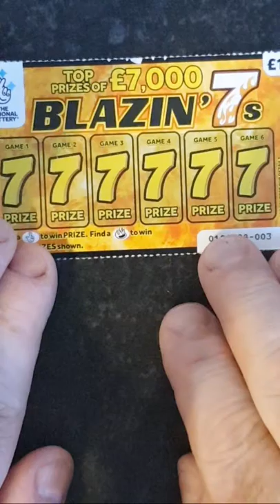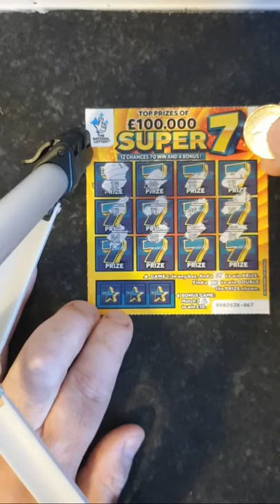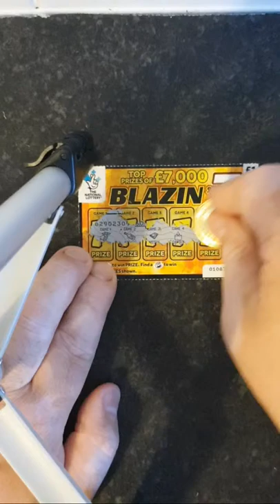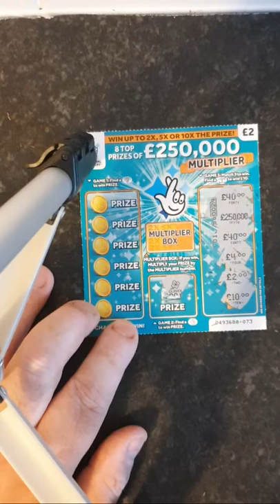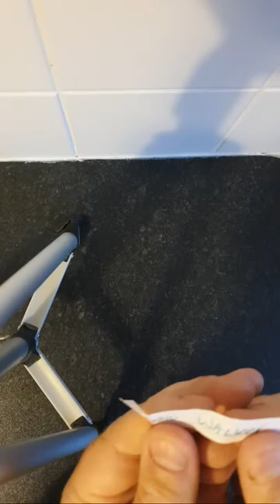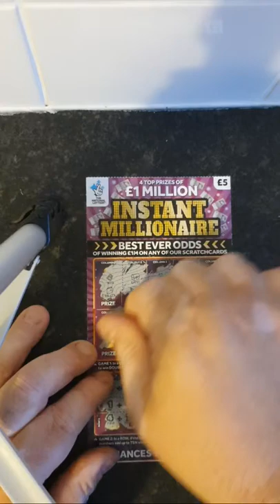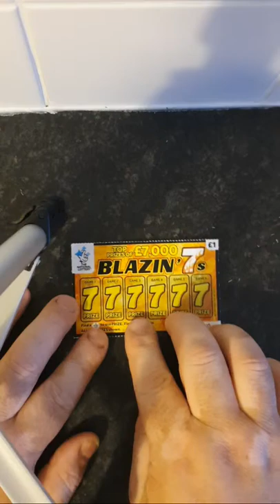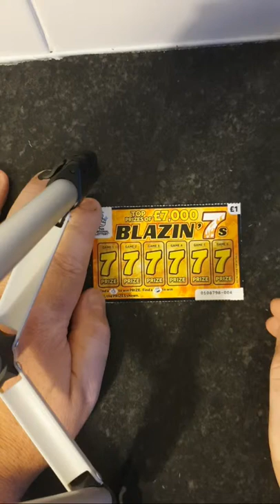Wow Live Give Away To Say Thanks !!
Hi live giveaway to say thanks on sat 10/8/19 at 8pm just comment thank you under my video !!